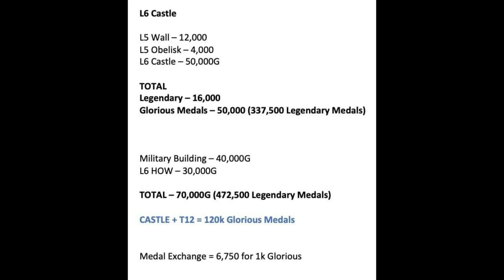How to get L6 and T12 Troops! (Rise of the Kings)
Overlord stream hopefully this weekend!